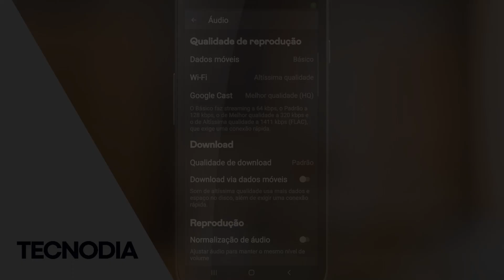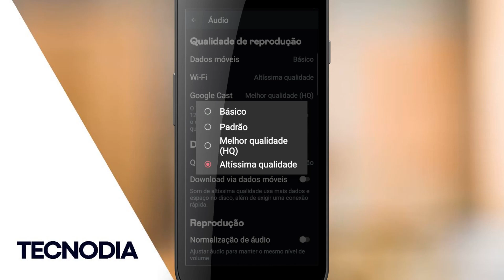🎵 COMO OUVIR MÚSICAS na QUALIDADE ALTÍSSIMA no DEEZER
O que significa qualidade HiFi na Deezer?
Som de altíssima qualidade
Ouça música FLAC em som de altíssima qualidade, como se você estivesse no estúdio de gravação.

Escuta em dispositivos diferentes
Faça streaming de música FLAC em todos os seus dispositivos, incluindo o aplicativo para desktop, o player web, em iOS, em Android e no Xbox.

Milhões de faixas FLAC
Navegue por um catálogo expansivo de faixas FLAC em todos os gêneros e moods.

Compatibilidade com sistema de som High-end
Aproveite música com clareza cristalina no sistema de som de sua casa.

Outros recursos incluídos com a escuta HiFi
Tenha acesso ao nosso HiFi Room especial com nossos editores HiFi. Mergulhe no som com streaming musical sem perda de qualidade, em padrão de CD.